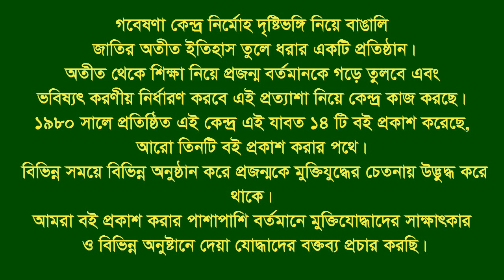Interview of Sarafat Ali ।। Sribordi ।। Sherpur ।। F Fighter ।। FF